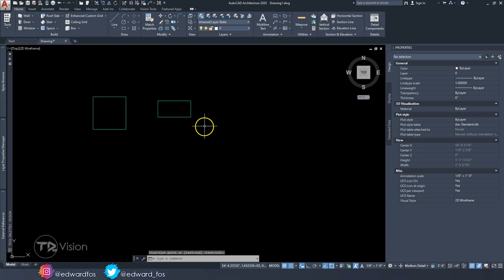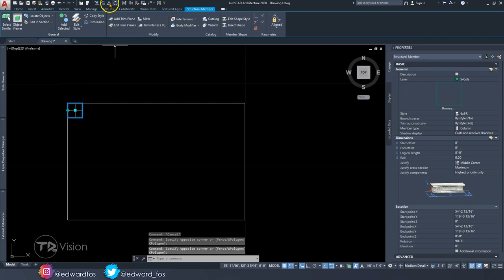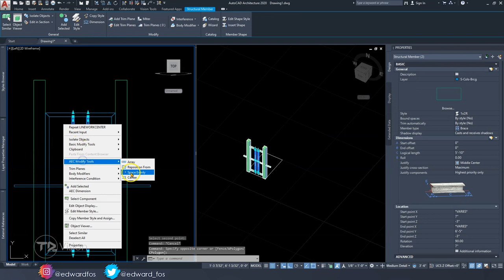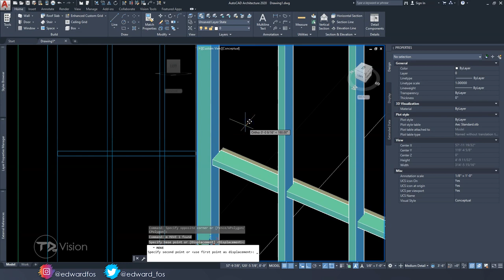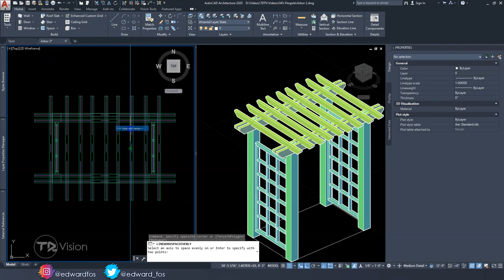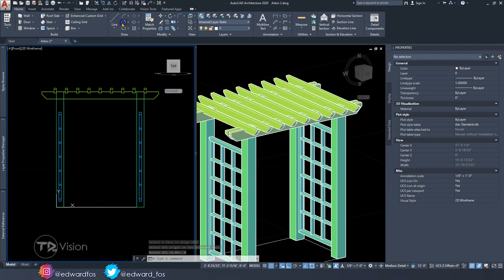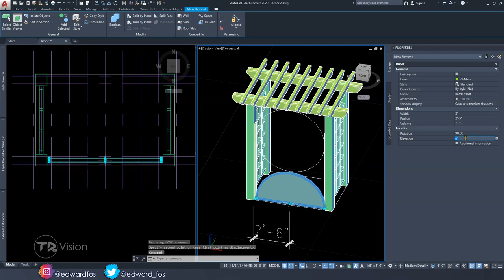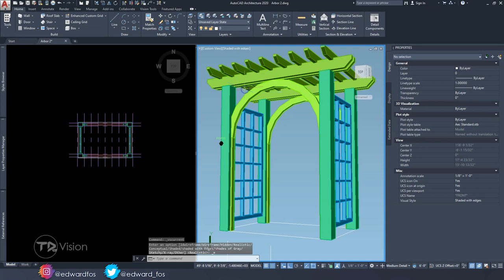WOODEN FRAME (Arbor) STRUCTURE in AutoCAD Architecture (Timelapse)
This is a timelapse video showing how I model a WOODEN FRAMED STRUCTURE (Arbor) in AutoCAD Architecture 2020 / 2021 / 2022 / 2023 / 2024. The strategies used in this video can be used to create various types of wooden structures in AutoCAD, including:

 • Pergolas (like the one in this video)
 • Roof framing
 • Trellis roofing
 • Gazebos
 • Canopies
 • Arbors
 • Slotted ceilings
 • Wooden beams
 • Etc.

⚠Remember that you have the option to reduce the playback speed of this video.

Do me a favour - do one of the below...